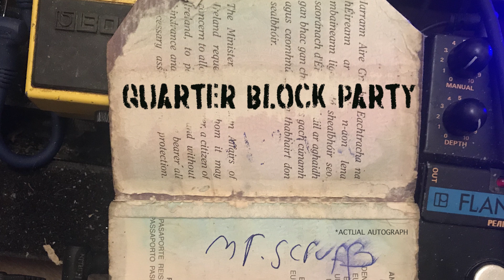Quarter Block Party 2019 Promo Vid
We play Coughlin's in Cork on Saturday the 9th of February with Ghostking is Dead and Extravision as part of the Quarter Block Party Festival.